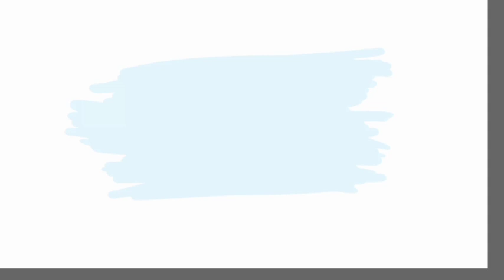हिन्दी कहानियाँ | शरणागत की रक्षा | कन्हैयालाल मिश्र 'प्रभाकर || Hindi Sahitya TV